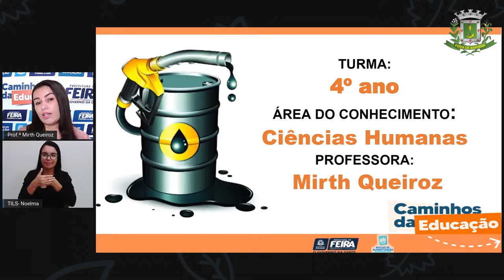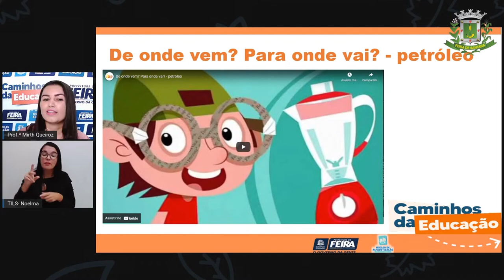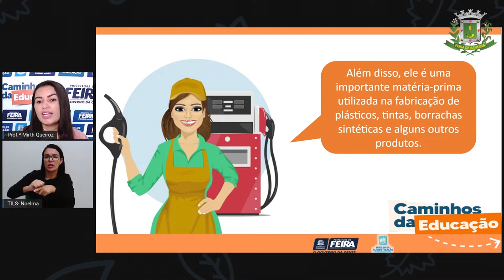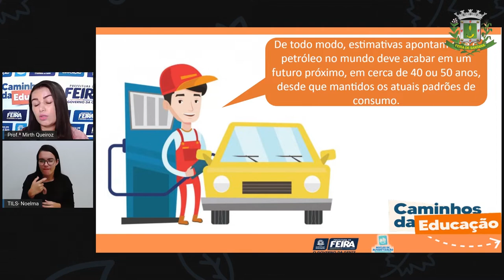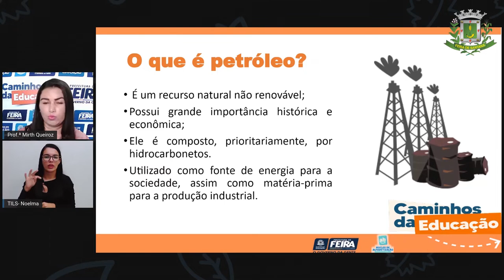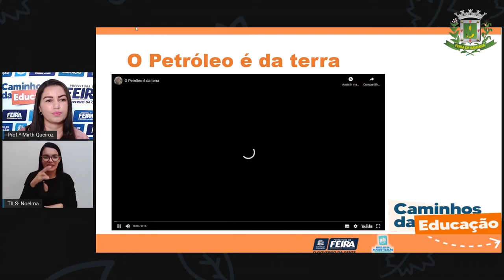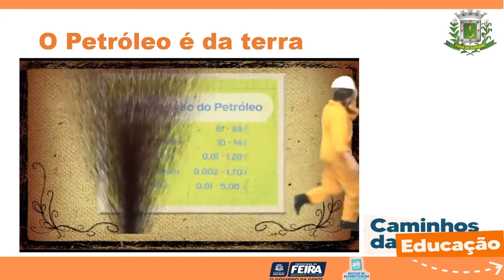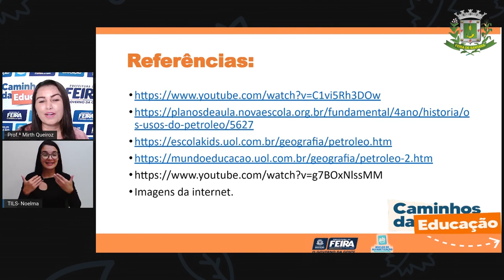4ºANO AULA 179 C HUMANAS Uso do petróleo para a humanidade PROFª MIRTH